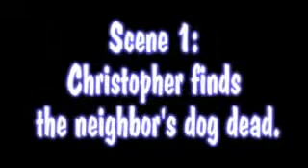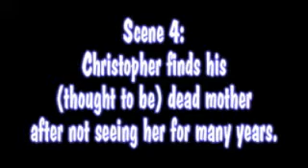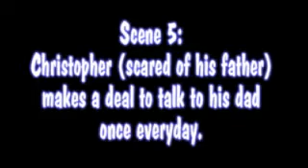The Curious Incident of the Dog in the Night-time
English project with selected scenes from Mark Haddon's book. With bloopers!